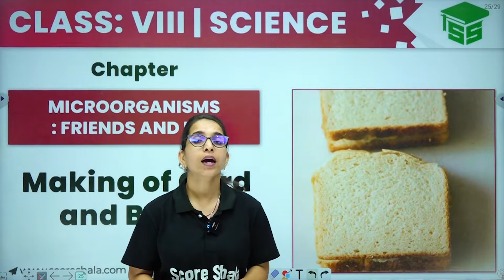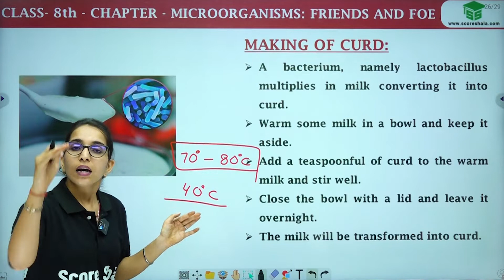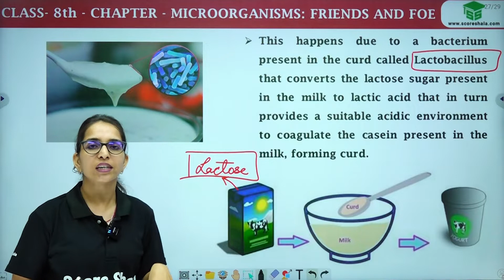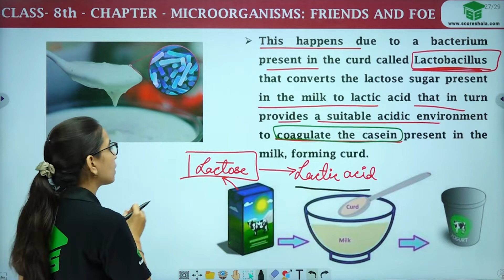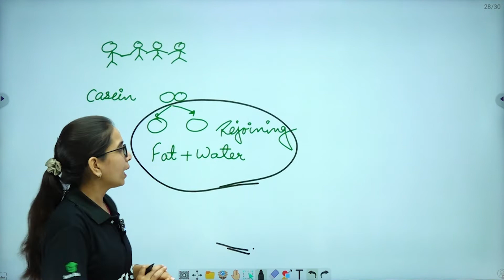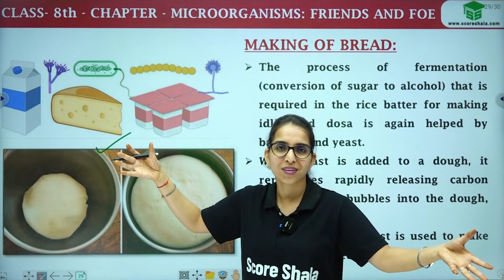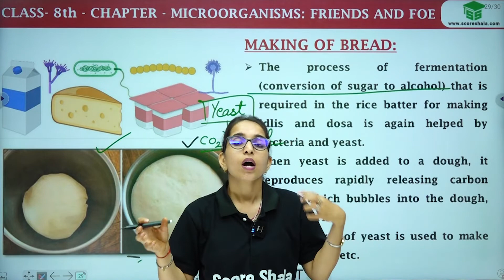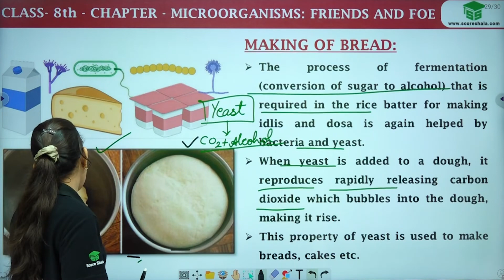Chapter 2 Class 8 Science | Making of Curd & Bread - Microorganisms: Friend & Foe | Class 8 CBSE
✅Class: 8
✅Subject: Science
✅Chapter: 2
✅Topic Name: Making of Curd & Bread